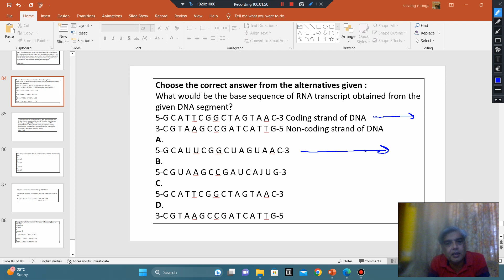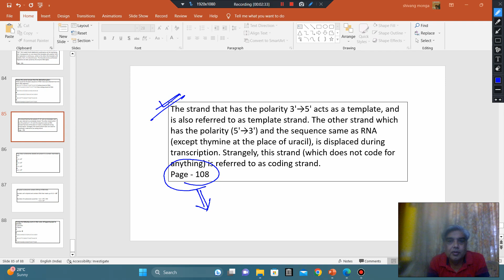Choose the correct answer from the alternatives given :What would be the base sequence of RNA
Choose the correct answer from the alternatives given :What would be the base sequence of RNA transcript obtained from the given DNA segment?

5-G C A T T C G G C T A G T A A C-3 Coding strand of DNA3-C G T A A G C C G A T C A T T G-5 Non-coding strand of DNA
A.
5-G C A U U C G G C U A G U A A C-3
B.
5-C G U A A G C C G A U C A J U G-3
C.
5-G C A T T C G G C T A G T A A C-3
D.
3-C G T A A G C C G A T C A T T G-5
The strand that has the polarity 3'→5' acts as a template, and is also referred to as template strand. The other strand which has the polarity (5'→3') and the sequence same as RNA (except thymine at the place of uracil), is displaced during transcription. Strangely, this strand (which does not code for anything) is referred to as coding strand.
Page - 108